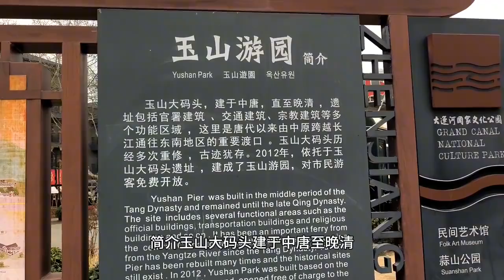镇江玉山大码头遗址，经典的普快绿皮老火车